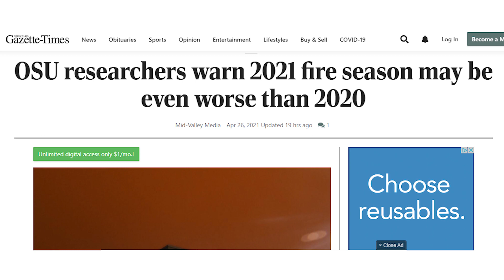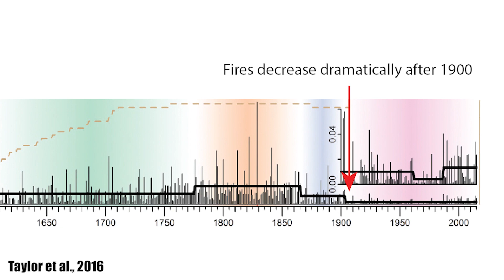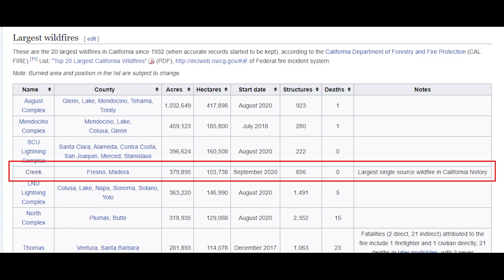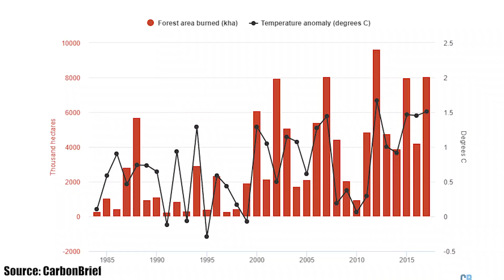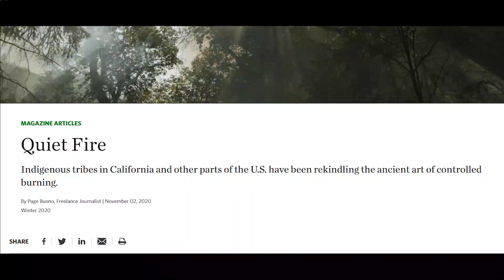3 Reasons California Is Always on Fire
Have you ever wondered why California always seems to be on fire? Here's 3 reasons why!

Support indigenous land trusts to help bring restorative fire back to California

Sources:
Stephens, Scott L., Robert E. Martin, and Nicholas E. Clinton. "Prehistoric fire area and emissions from California's forests, woodlands, shrublands, and grasslands." Forest Ecology and Management 251, no. 3 (2007): 205-216.
Stephens, Scott L., Jamie M. Lydersen, Brandon M. Collins, Danny L. Fry, and Marc D. Meyer. "Historical and current landscape‐scale ponderosa pine and mixed conifer forest structure in the Southern Sierra Nevada." Ecosphere 6, no. 5 (2015): 1-63.
Taylor, Alan H., Valerie Trouet, Carl N. Skinner, and Scott Stephens. "Socioecological transitions trigger fire regime shifts and modulate fire–climate interactions in the Sierra Nevada, USA, 1600–2015 CE." Proceedings of the National Academy of Sciences 113, no. 48 (2016): 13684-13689.